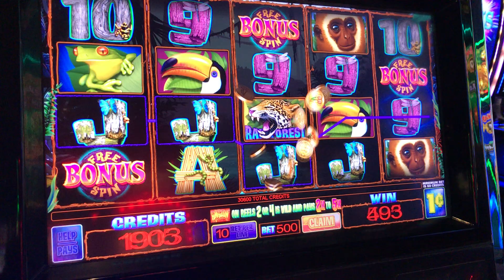Amazon Jungle Bonus Play-Monster Hit!!!!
306 Total